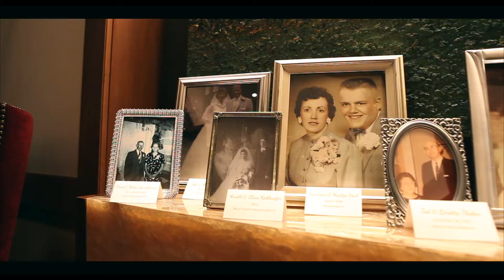Eric + Megan Highlight online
Photography by: Carr Studios Photography, LLC
Ceremony: First Immanuel Lutheran Church, Cedarburg, WI
Reception: River Club of Mequon
Salon: Allure Salon + Spa
DJ: Milwaukee Air Waves
Wedding Dress/Bridesmaid Dresses: Amelishan Bridal